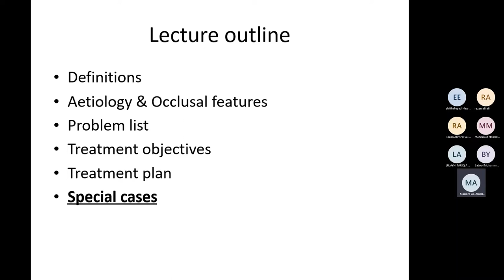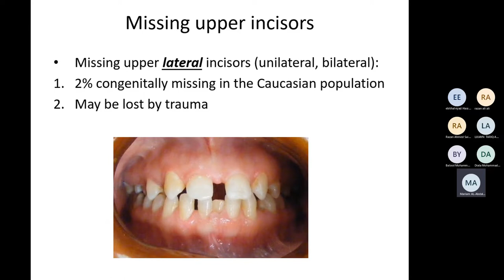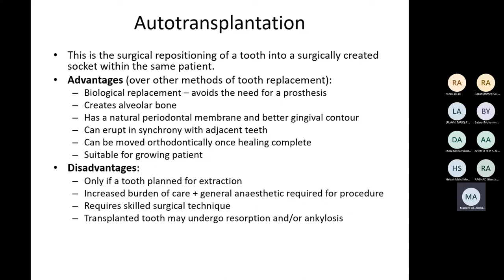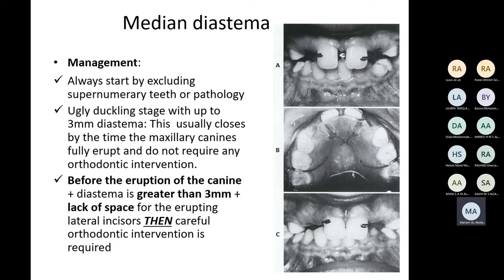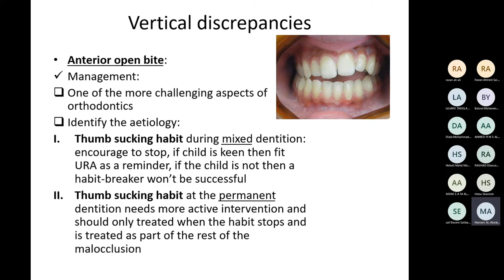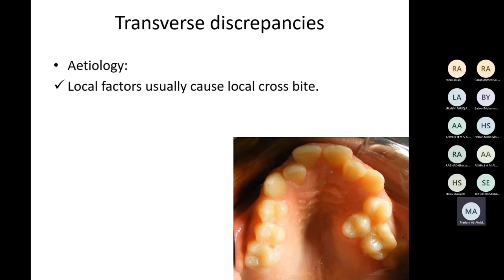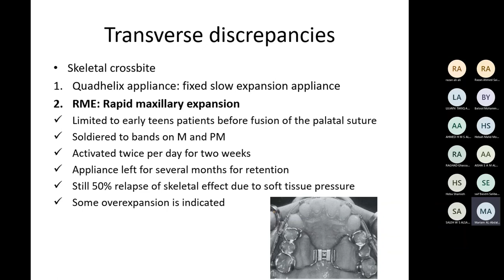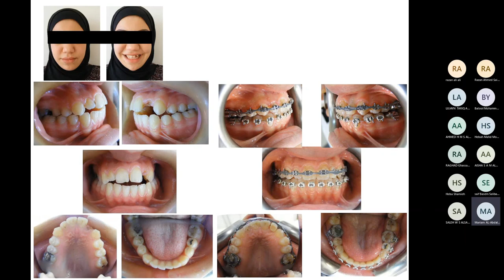Dr Mariam Class I malocclusion (2)